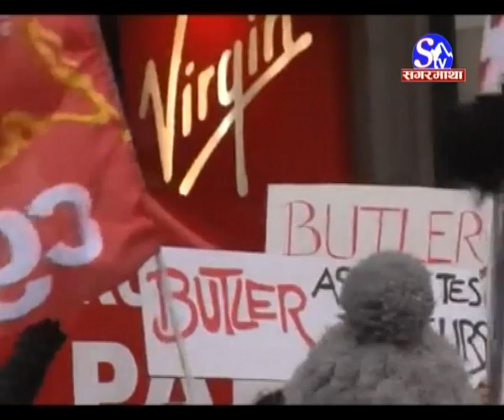Perception of French Communists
This program basically focusses on French Communist history and its current situation in France. It also highlights the perception of French Communists about Nepalese Communists. Some highlights about their perception about their movement in the country. An exclusive interview with General Secretary of French Communist Party (PCF) Pierre Laurent by Pramod Raj Sedhain at his office 2, place du Colonel Fabien
75019 Paris .